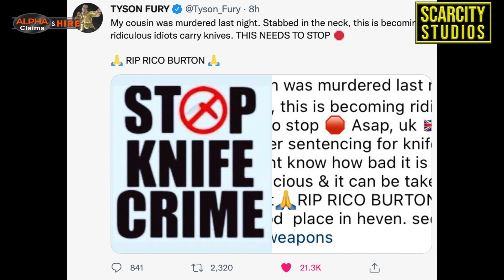Tyson Fury's cousin stabbed to death in Manchester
Rico Burton died after a senseless attack, Tyson Fury revealed the devastating tragedy in an Instagram post.
Two men, one aged 20 and the other 21, have since been arrested on suspicion of murder.

Tributes have now been paid to Rico who had trained with Fury as a young man, before becoming a roofer. In more recent years, he'd been selling cars, friends said.

Calling for an end to knife crime, two-time heavyweight world champ Fury said: "My cousin was murdered last night, stabbed in the neck.

"This is becoming ridiculous - idiots carry knives. This needs to stop."